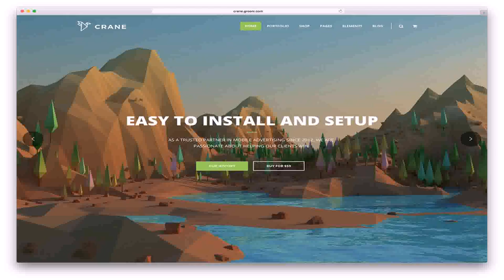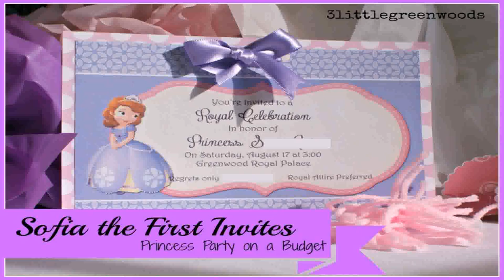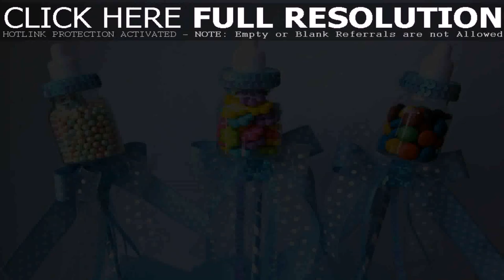Easy Homemade Birthday Decoration Ideas